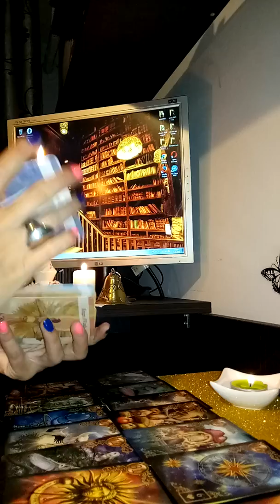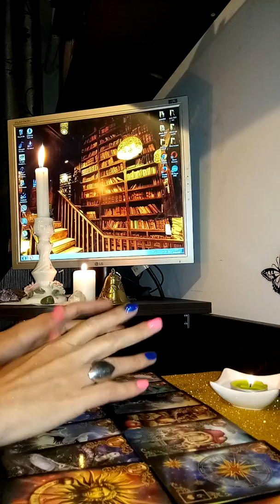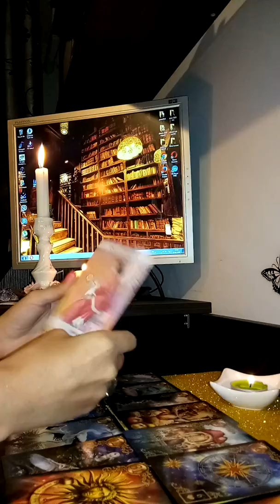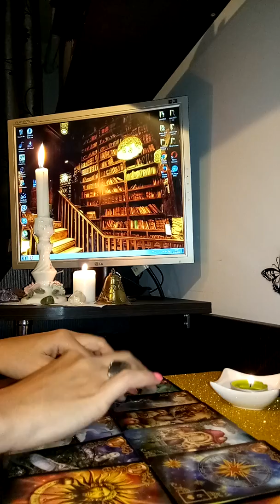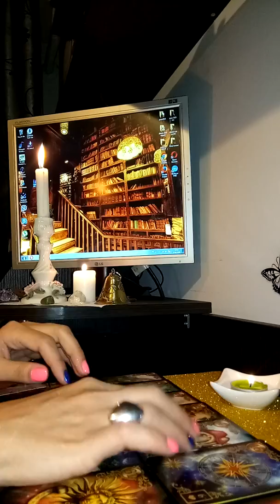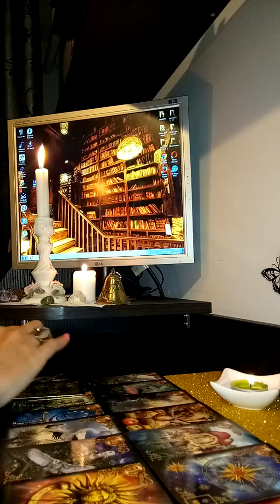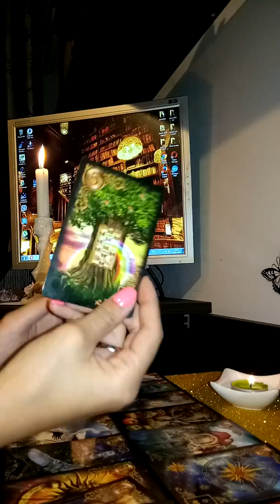Zodia taur dragoste saptamana 17-23 septembrie 2018